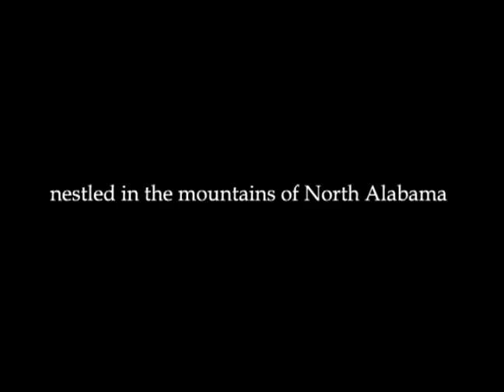Bluffs June 2011 03